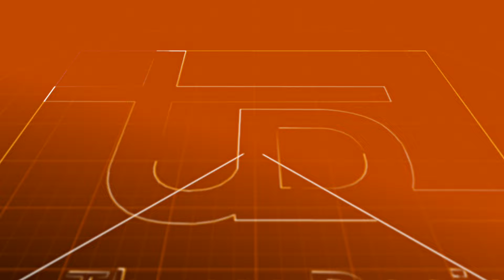UW Health Sports Medicine at The American Center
By Thysse Design - Visual Branding and Experience Design at the new UW Health Sports Medicine Facility - Madison, Wisconsin